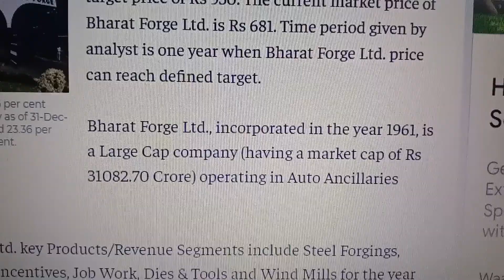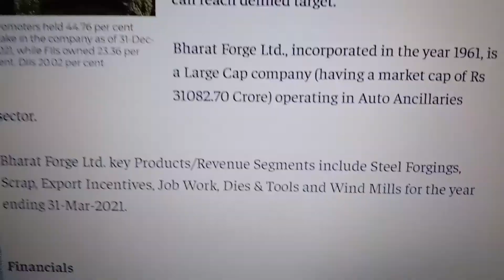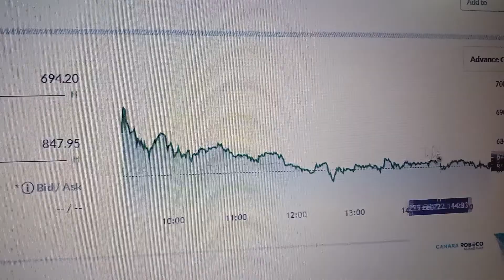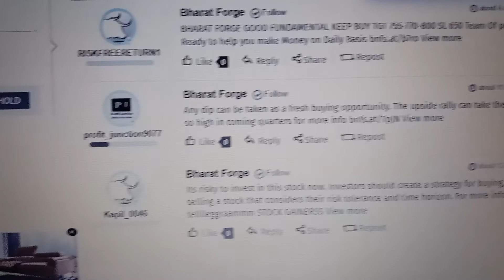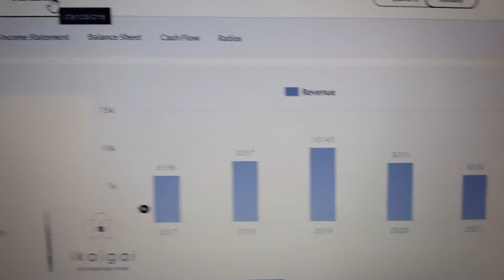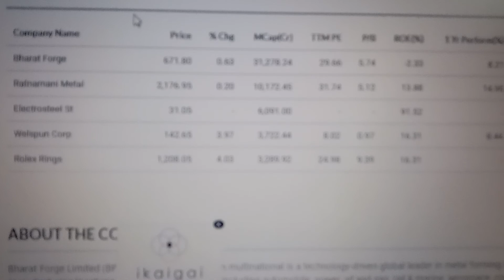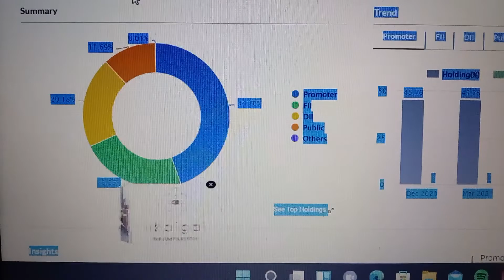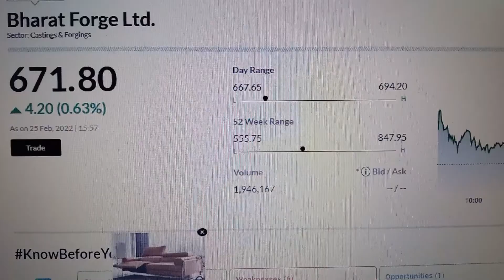Best stocks to buy in market correction| Best stocks to buy in Crash| Share market latest news​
Bharat Forge Ltd Share Price Stock Analysis Recos‎@Saba Ibrahim

bharat forge share news,bharat forge share latest news,bharat forge share analysis,bharat forge share news today